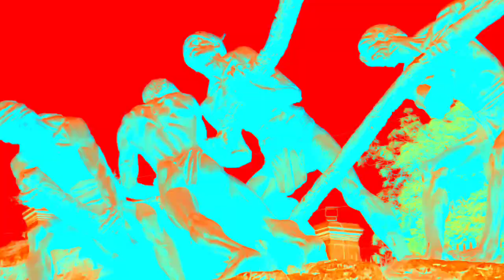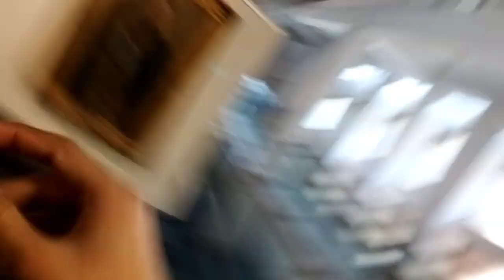Silver Tree Museum in Delhi😱| Amazing Vlog Dil Kush Hogya Full Masti🤣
Best museum in delhi 2022
Unique MESEUM in Delhi 2022
National art museum in india 2022